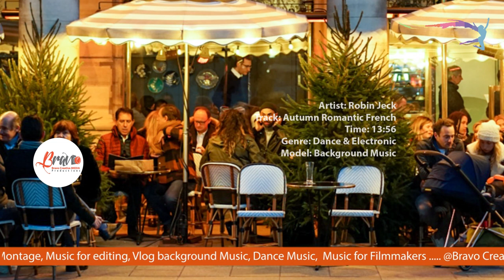Autumn Romantic French Background Music Bravo No Copyright Music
00:25

Best Sellers in Musical Instruments :

New Releases in Musical Instruments :

Best Sellers in CDs & Vinyl Music Corner :

Best Amazon Store for anything :

We gather and distribute copyright free music which can use in recordings and adapt it on YT. Our music library comprises of non-copyright music from alternate sources. Regularly individuals search free copyright music or music without copyrights for own YT recordings (Video’s). It's the correct decision!

Please, support your favorite tracks to putting likes, leaving comments, and sharing videos on social networks! So,